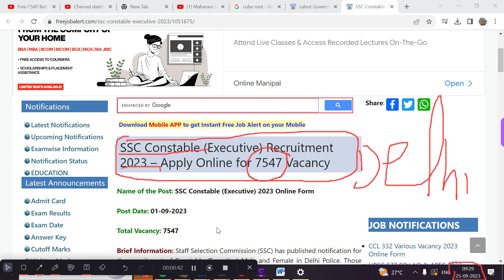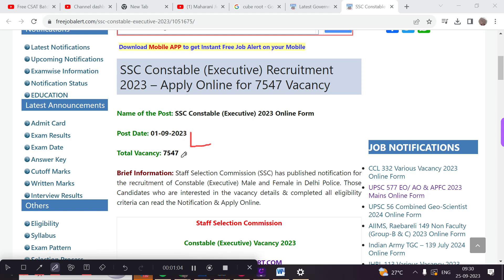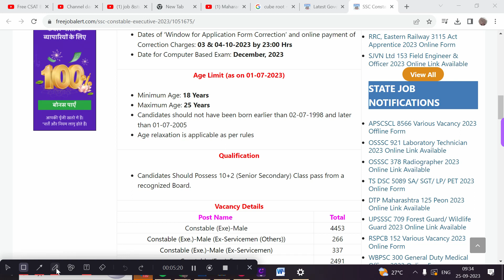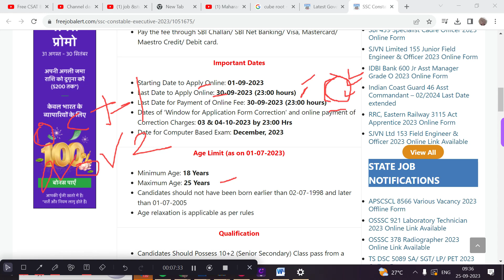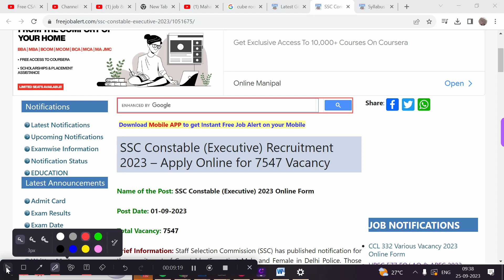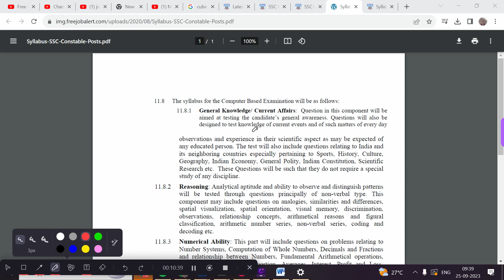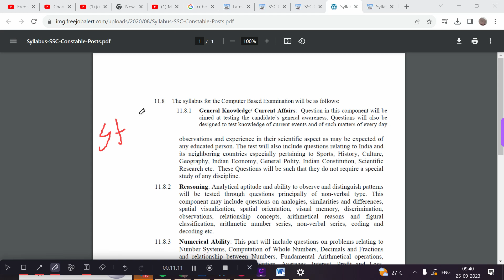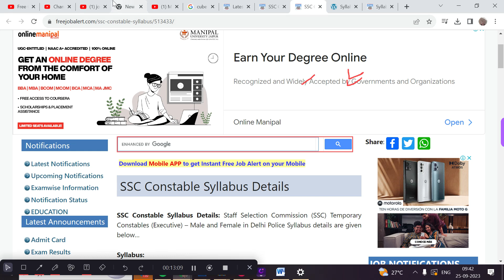DELHI POLICE CNSTABLE 7500+ 🔥🔥🔥🔥🔥🔥🔥🔥punjabpolice